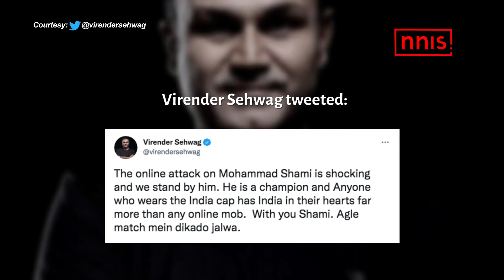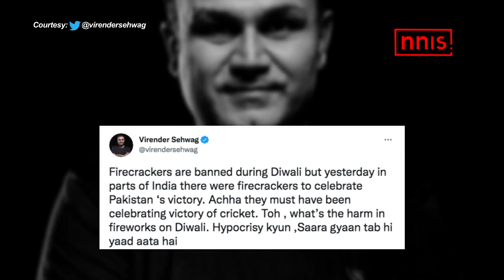Pak –India Match - Shami, Firecrackers And Taking The Knee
An India versus Pakistan match always triggers emotions. Unfortunately, more positive than negative. With India losing to Pakistan in a crucial T20 World Cup match, all hell broke loose. And influencers like former cricketer Virender Sehwag use this opportunity to post explosive tweets meant to bring out the haters and trolls. And yes, the Indian team also took a knee.